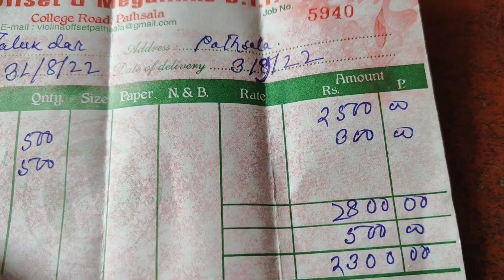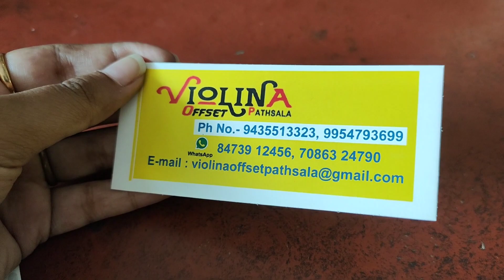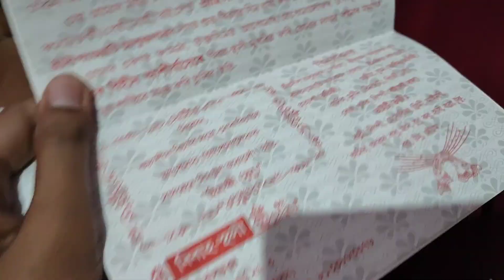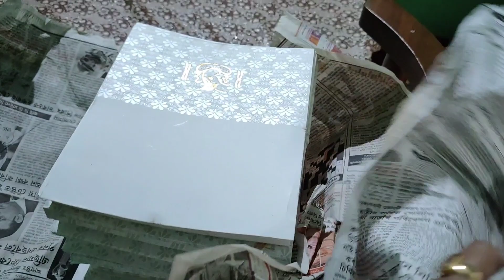বিয়াৰ প্ৰথম নিমন্ত্ৰণ লগতে মোৰ বিয়া কেতিয়া কৈ দিলোঁ দিয়ক😁